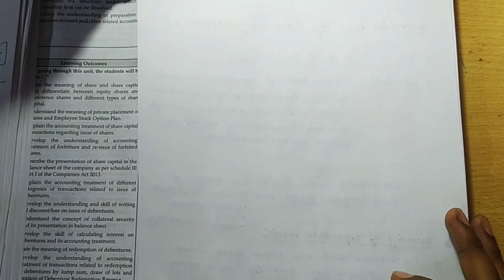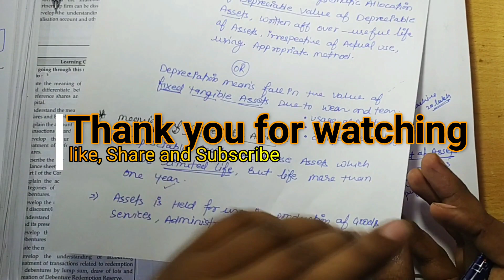B.com 1st semester !! Depreciation Accounting part-1 !! Financial Accounting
B.com (P/H) 1st semester  financial Accounting
chapter - Depreciation Accounting ( Part-1)